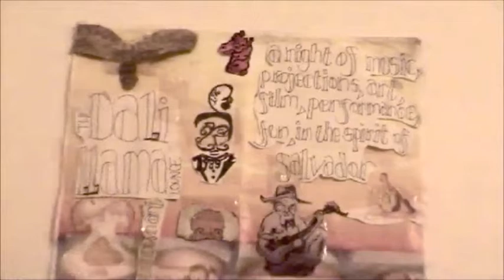On The Record with Craigus Barry (Llama Lounge Special Edition)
On The Record is an in depth music interview series, it's been a labour of love as it's aim is to document the characters involved in a vibrant music scene at a particular point in time. I interview the musicians and technicians who devote their lives to music making.

We start with their earliest music influences for the inspiration junkies like ourselves, then we move on to their thoughts on live music and in the studio and what the music business means to them, especially but not exclusively at local and unsigned level.

Many of the contributors can be found on this You Tube channel if they capture your hearts or imagination.

You are absolutely welcome to join our facebook page to watch or join in with the discussions or to get links to any of the contributors. Do not be put off about the title of 'Worcestershire' scene as this covers bands who have played here from all over the country or even planet and the artists who have come to stay in Worcester and those who have left to go elsewhere. music is bigger than any place!

Thanks Jim :-)

Filmed by PJ